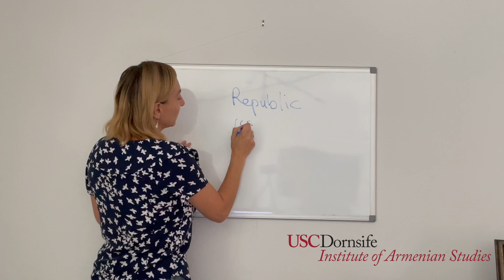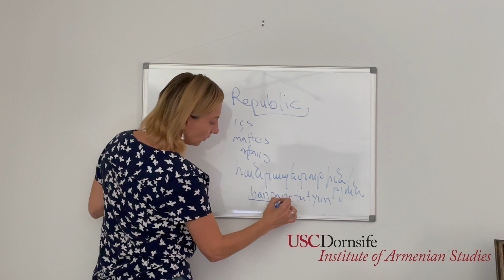Word of the Day: Republic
When in August of 1990 Armenia’s legislature issued its Declaration of Independence, the first point in the document announced the renaming of the country from Armenian Soviet Socialist Republic (Armenian SSR) to Republic of Armenia.

Watch Dr. Shushan Karapetian break down the word ‘Republic’ in Armenian, and stay to explore the past 100 episodes of Word of the Day series!

for more information about the Institute of Armenian Studies.